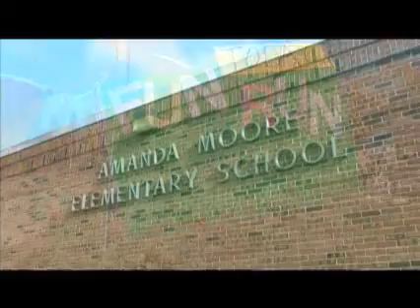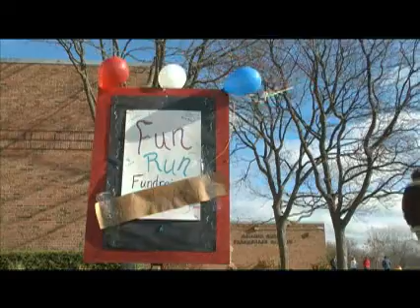2010 Fun Run HighLights PT. 1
Tri-Community schools Fun Run Highlights for 2010